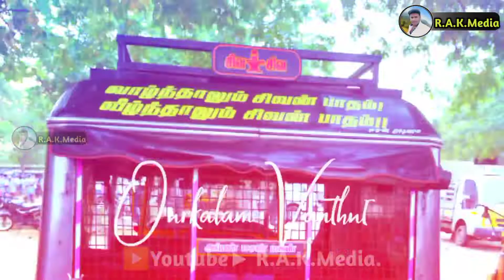Auto Love whatsapp status videos Tamil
R.A.K.Media

சஞ்சய் ஆட்டோ
கே.எம்.அச்சம்பட்டி